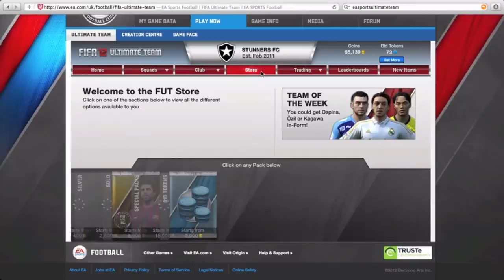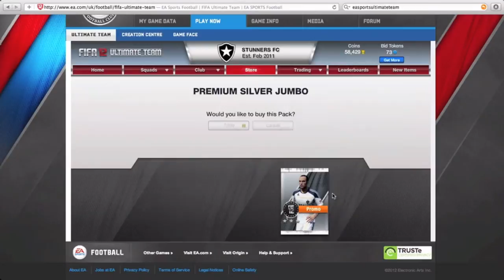Pack Opening Ep.2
READ :)
This is the 2nd episode of my pack opening series and i got shit all! Once again EA are trolling me... I acctually didn't waste 40k got it wrong FAIL!